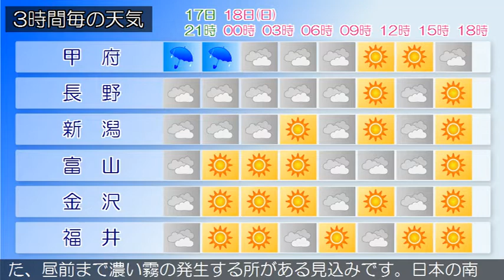2020/10/17 甲信北陸地方の天気予報 夕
新潟県では、日本の南には前線が停滞しています。県内は、曇
りで雨の降っている所があります。１７日は、前線が日本の南
に停滞し、気圧の谷や湿った空気の影響を受ける見込みです。
このため、曇りでしょう。１８日は、高気圧に覆われますが、
湿った空気の影響を受ける見込みです。このため、晴れ時々曇
りでしょう。
富山県は、高気圧に覆われますが、湿った空気の影響を受ける
見込みです。このため、晴れ時々曇りとなるでしょう。日本の
南には前線が停滞しています。県内は、曇りで雨の降っている
所があります。１７日は、前線が日本の南に停滞し、気圧の谷
や湿った空気の影響を受ける見込みです。このため、曇りでし
ょう。１８日は、高気圧に覆われますが、湿った空気の影響を
受ける見込みです。このため、晴れ時々曇りでしょう。
石川県は、高気圧に覆われますが、湿った空気の影響を受ける
見込みです。このため、石川県は、晴れますが、昼過ぎまで時
々曇りとなるでしょう。日本の南には前線が停滞しています。
県内は、曇りで雨の降っている所があります。１７日は、前線
が日本の南に停滞し、気圧の谷や湿った空気の影響を受ける見
込みです。このため、曇りでしょう。１８日は、高気圧に覆わ
れますが、湿った空気の影響を受ける見込みです。このため、
晴れ時々曇りでしょう。
福井県は、高気圧に覆われますが、湿った空気の影響を受ける
見込みです。このため、晴れで昼前まで時々曇りでしょう。ま
た、昼前まで濃い霧の発生する所がある見込みです。日本の南
には前線が停滞しています。県内は、曇りで雨の降っている所
があります。１７日は、前線が日本の南に停滞し、気圧の谷や
湿った空気の影響を受ける見込みです。このため、曇りでしょ
う。１８日は、高気圧に覆われますが、湿った空気の影響を受
ける見込みです。このため、晴れ時々曇りでしょう。